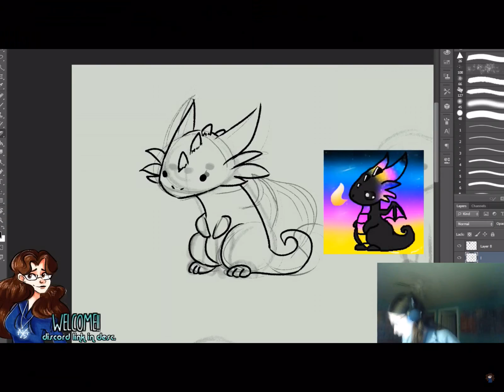Icecolo calls her a demon child